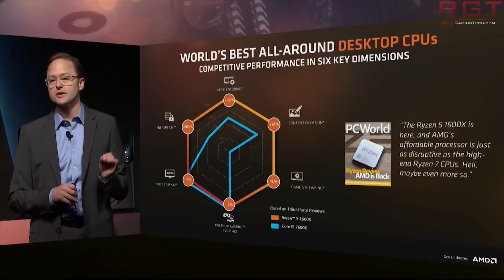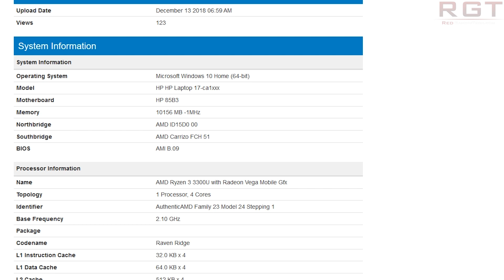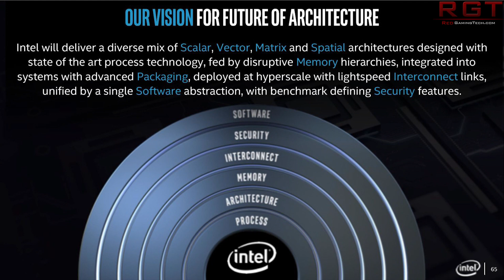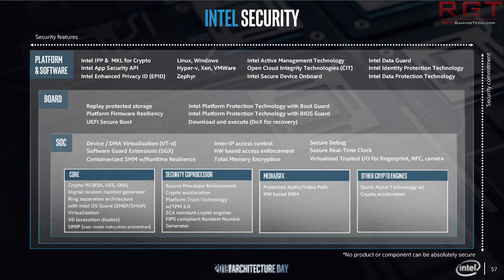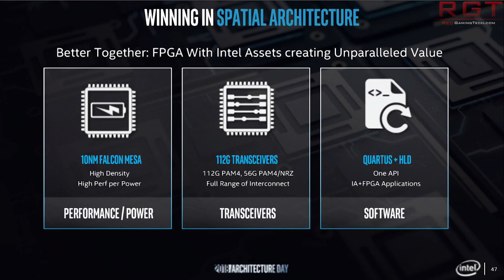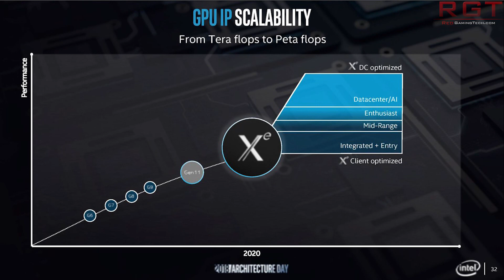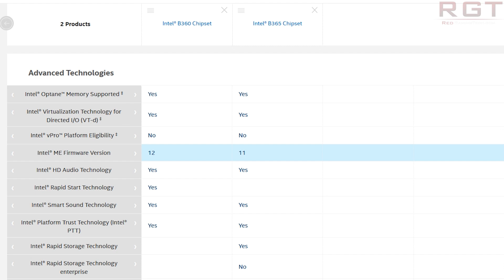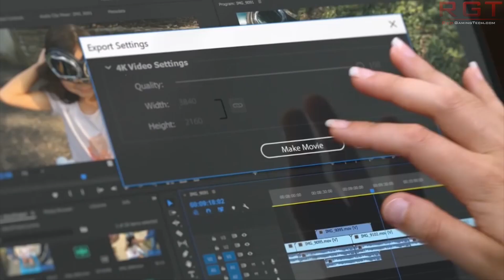Ryzen 3000 Series APU Benchmarks LEAK | Raja Koduri Talks Future of Intel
The rumoured Ryzen 3000 (AKA Zen 2) APUs have had some benchmarks leak, giving us a little peak at some performance numbers. We have Ryzen 3700U, Ryzen 3200U and Ryzen 3300U here for you. So will we see these at AMD's conference at CES 2019?

Next up, Raja Koduri had a lot to say about the future plans and roadmap of Intel, including their philosophy for developing the new architecture known as Sunny Cove.

Intel have also launched a new B365 chipset.

Finally, Epic Games have put all their Fortnite crossplay troubles to good use, by releasing some tools that will make the lives of console and PC developers MUCH easier.